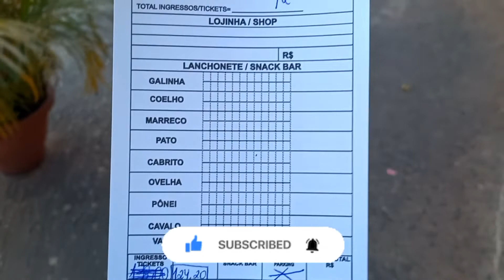FAZENDINHA ESTAÇÃO NATUREZA | Uma fazendinha dentro do Centro de São Paulo-SP | DICA DE PASSEIO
Fomos na FAZENDINHA,  que lugar agradável lara levar as crianças.  Espero que gostem 😍